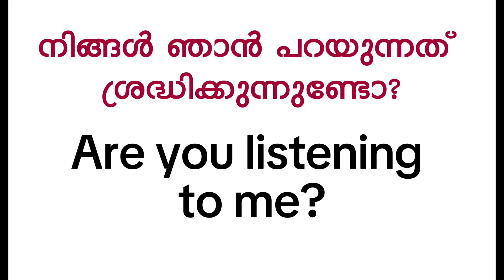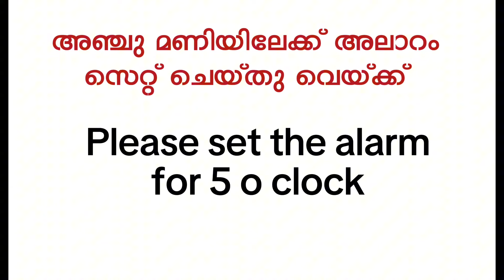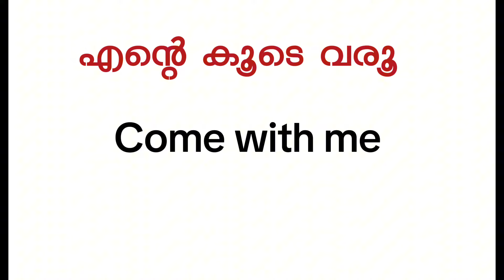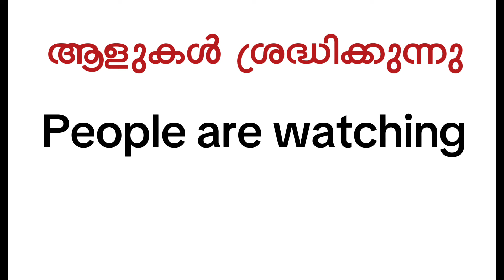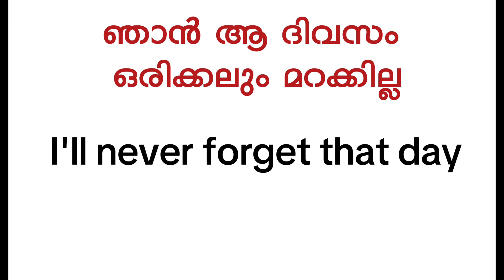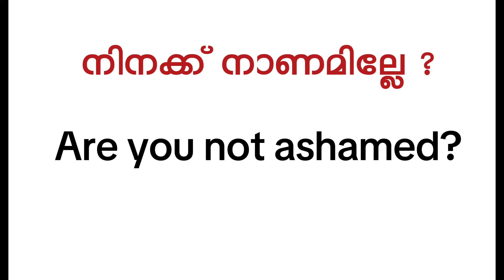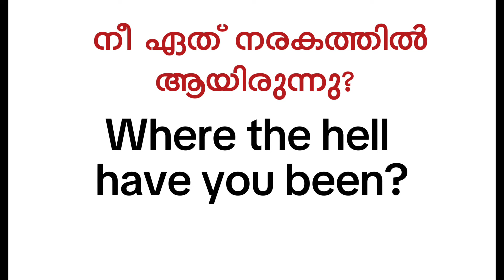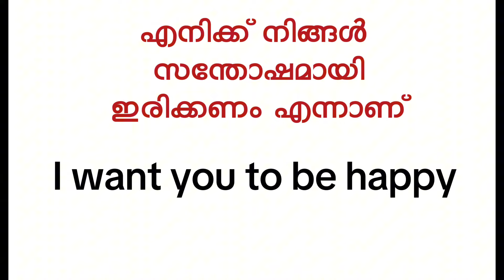Part 2 Daily English